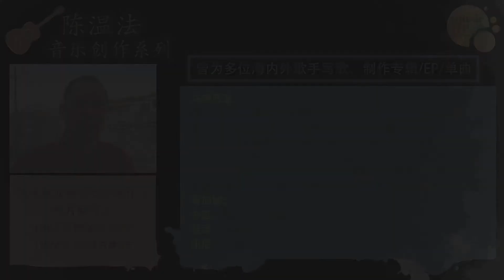关德辉 - 你难道真的不再回头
词/曲：陈温法
OP: MUSICIDEAS PRODUCTIONS
出版：1993年
编曲：黄铭源

你难道真的不再回头
看我一眼
背着身悄然走远
不再多言

看我一眼
过去的一切
就让它散如云烟

我不知道
我们之间
到底是谁
是谁在改变
我不明白
我们之间
突然就只有
沉默寡言

而你不再
要我对你说
爱我
爱我永远

看我一眼
瘦弱的双肩
修长的背影
越来越远

看我一眼
留下迷惑的我
和无奈的脸

我不知道
我们之间
到底是谁
是谁在改变
我不明白
我们之间
突然就只有
沉默寡言

而你不再
要我对你说
爱我
爱我永远

而你不再
要我对你说
Love Me
Love Me Baby

而你不再
要我对你说
Love Me
Love Me Baby